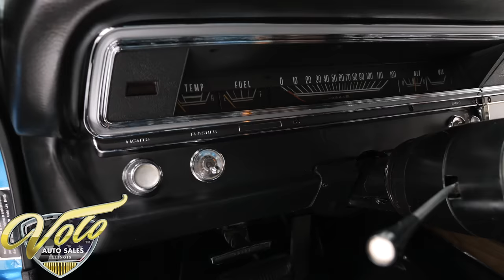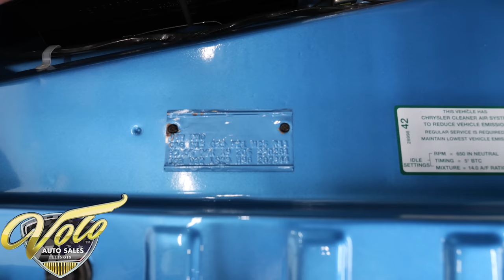1969 Dodge Dart GTS for sale at Volo Auto Museum (V20995)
Rare factory big block GTS! Only 1,272 Darts had a 383 stuffed in them and this is one of them. From a very fussy collector, every car I get from him is dialed in cosmetically and mechanically.

EXTERIOR: Beautiful! Great colors, no vinyl top and perfect choice of wheels. The body is amazing on this car. Every inch is laser beam straight. All the gaps are square and flush. There's no rust or damage at all. It has the GTS hood with dual bulges. Repainted it's original B5 blue color. It did not look this good when it was new! The metal flake is laid out evenly and the clear coat is polished to a glass finish. The white bumblebee stripe really pops. The bumpers were rechromed. The emblems and trim all sparkle. New correct antenna, working fender turn signals. Very good original blacked out grill and tail panel. The rear glass is new with correct Mopar logo. Weather strips were replaced. New reproduction redline tires on painted rims with poverty caps.

INTERIOR: The interior's practically new from carpet to headliner. Very desirable bucket seats with a factory console and a floor shift. Door panels, armrests, window cranks are all excellent. The seats are recushioned and reupholstered. New carpet down on the floor and embroidered floor mats. The dash area is all restored: The chrome bezels sparkle, heater control panel looks new, it has a factory radio delete plate, new glove box liner. Below the dash is a vintage style set of Stuart Warner gauges. The headliner, visors and mirror are excellent, dome light works.

ENGINE COMPARTMENT: Show quality to factory specs. Correct dated 383 big block. All stock intake, air cleaner and valve covers. Upgraded with headers and a dual feed Holley carb with electric choke. Every component looks like new. Everything is neatly installed. Correct hose clamps, radiator cap and a reproduction Mopar battery. The engine bay is clean metal painted real slick. The fender tag is attached and the VIN on the core support matches the car.

TRUNK COMPARTMENT: Under the trunk lid and the jamb are painted real slick. Inside the entire compartment is dry, clean metal all painted B5 blue. It has a new mat and weather strip.

UNDERSIDE: It looks very clean and orderly. The front and rear suspension looks like it's been gone through. The brakes have been serviced, e-brake is hooked up. Great sounding dual exhaust with Flowmaster mufflers and correct tips. The fuel tank and sending unit have been replaced. The floors and frame rails all appear to be clean solid metal painted black. Looking up at the motor it looks very fresh, it has a high torque starter. 727 Torqueflite automatic trans, drive shaft was rebuilt, 8 3/4 rear end.

SERVICE: We inspected the car and repaired the reverse lights and replaced the turn signal switch.

This is a rare and beautiful muscle car. 197,700 Darts were made in 1969, most were just economical grocery getters. The general definition of a muscle car is a little car with a big motor, this car really exemplifies that statement! Of the 1,272 made, how many exist and how many look this good?

I, Jay Grams, take pride in personally writing the descriptions for virtually every car for about the last 30 years now. A significant amount of effort goes into fact checking. What I am offering is my professional impression of the vehicle. Our salesmen are happy to assist with descriptions and making sure your questions are answered. One great suggestion is letting us do a walk around video that explains the car's condition in detail. **These cars are displayed in a museum. If interested in a particular car, make an appointment with a salesman to see that car. Without an appointment there is an admission fee to enter the showroom. If you buy a car, your admission will be refunded, and you will be given a 1 year membership.